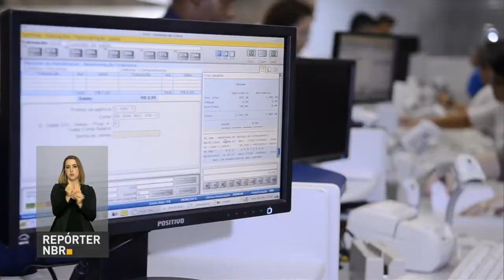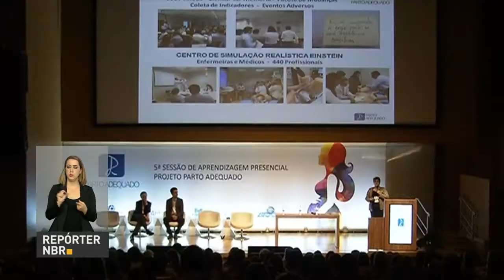Distrito Federal é a primeira unidade da Federação a desligar o sinal analógico de TV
REPÓRTER NBR 20H - 17.11.16: Nesta quinta-feira (17), o sinal analógico de TV foi desligado no Distrito Federal e em nove municípios do entorno. E mais: indústria impulsiona crescimento do PIB em setembro. Veja também: Agência Nacional de Saúde Suplementar (ANS) apresenta balanço do projeto Parto Adequado